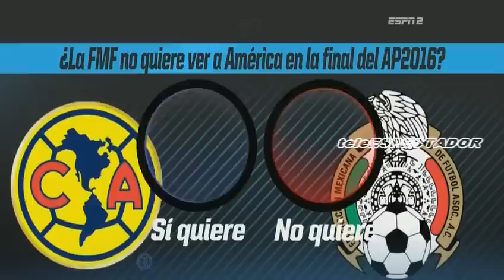Ricardo La Volpe saca el paraguas ante una posible derrota contra Chivas - Futbol Picante